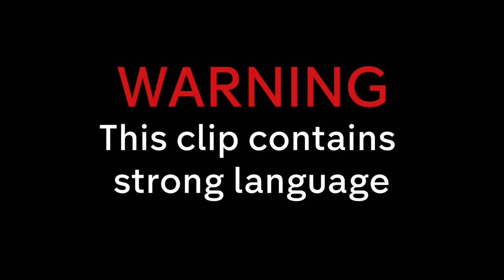"We're F***ed!" Gordon Ramsay DISGUSTED By Grease | Gordon Ramsay's 24 Hours To Hell and Back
Gordon Ramsay sets out to save Brownstone Bistro in Los Angeles, a restaurant with poor hygiene standards and uncooperative staff.